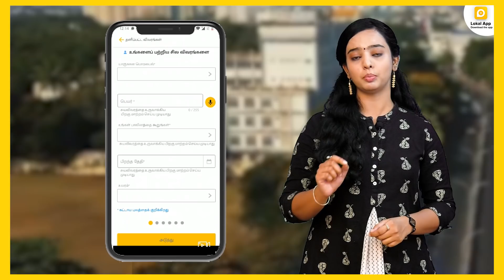Lokal App now in Madurai!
For local Madurai news, latest job opportunities and matrimony services, download Lokal App now for free.